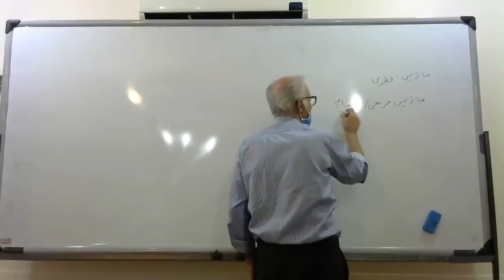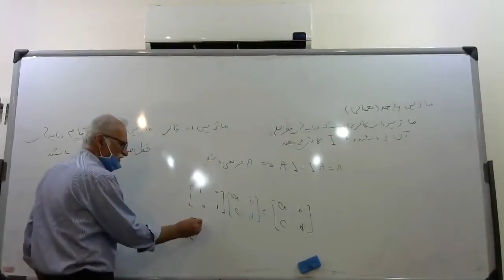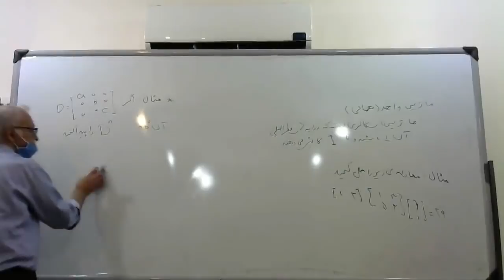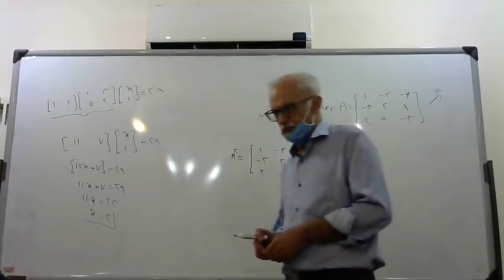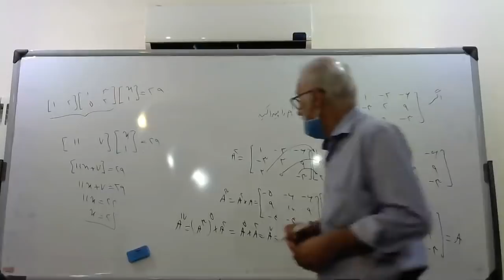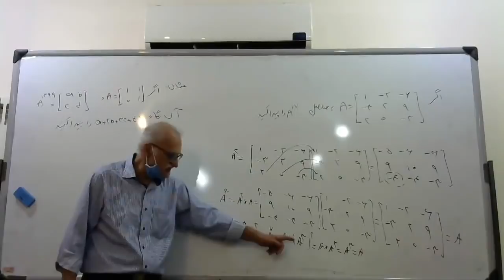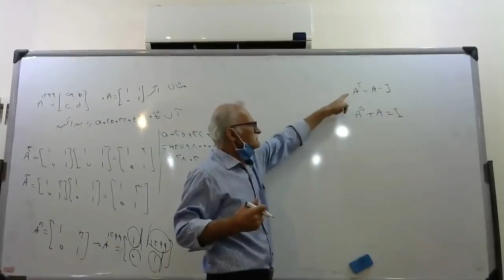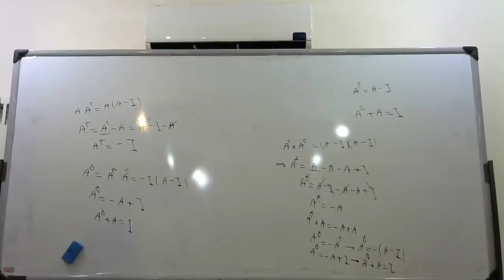Teaching Twelfth grade math geometry lesson on 27th May 1999